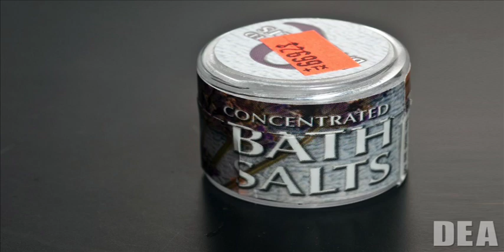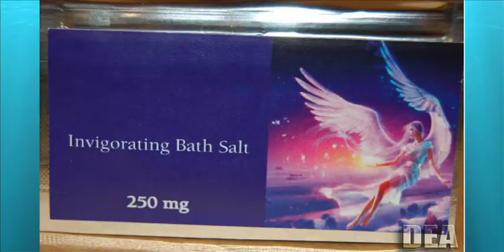Poison Control Center Addresses Rise in Synthetic Drug Usage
The DEA cracks down on the sale of illegal synthetic drugs.  The University of Kansas Hospital Poison Control Center confirms calls from law enforcement and emergency rooms are up 30% over the past year.  Educator Daling McMoran tells parents what to look for.